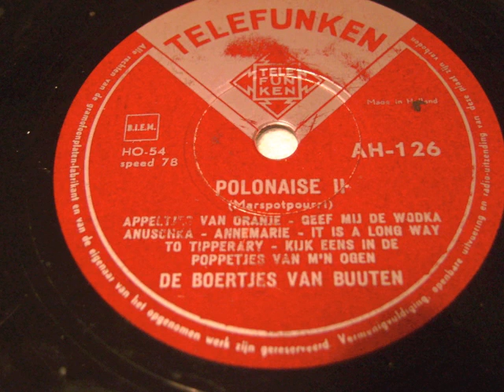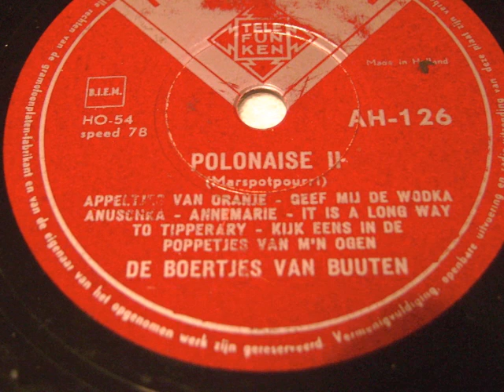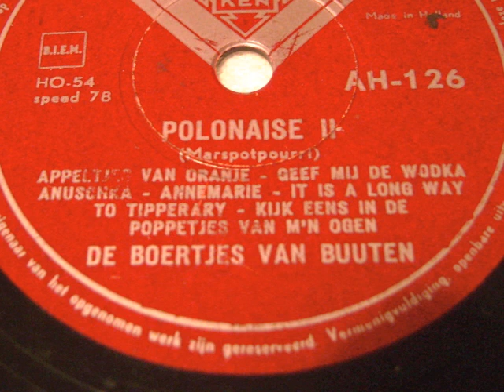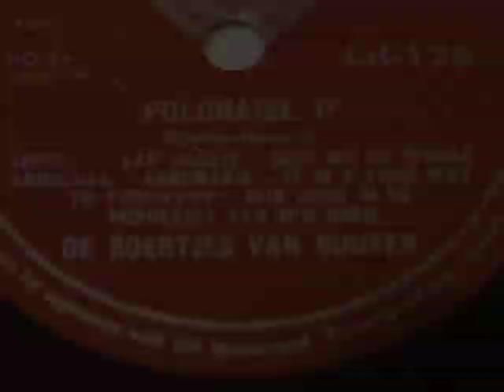Polonaise - De Boertjes van Buuten - 78 rpm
Polonaise (Marspotpourri)
De Boertjes van Buuten
I / Hup Holland hup -  Bokkie, bokkie, bè - Lang zal die leven - Falderie, faldera - Een beetje zonneschijn - Tonia - Wel bedankt
II / Appeltjes van Oranje - Geef mij de wodka Anuschka - Annemarie - It is a long way to Tipperary - Kijk eens in de poppetjes van mijn ogen